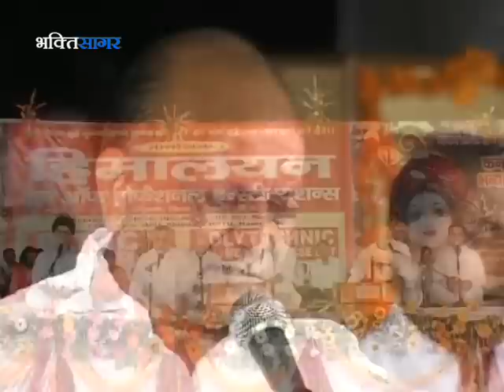Bhajan || भजन || By - Vinod Agarwalji